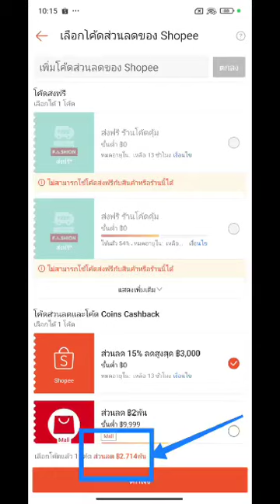แอร์ TCL ลดจึ้ง ลดกว่า 5000฿ แอร์TCL ShopeeTH77 Shopee77โปรเด็ดราคาโดน ถูกสุดที่ช้อปปี้ ให้ครบ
โค้ดลดจากแบรนด์ 1,500 ฿
จาก shopee 2,714 ฿
ใช้คอยล์ลดเพิ่มได้สูงสุดถึง 500

จัดส่งฟรี
 อันนี้ราคารวมติดตั้งแล้ว
ตัวนี้พี่เบิ้มใหญ่สุด 24,130 btu เด้อ